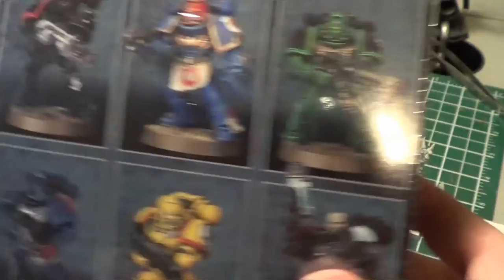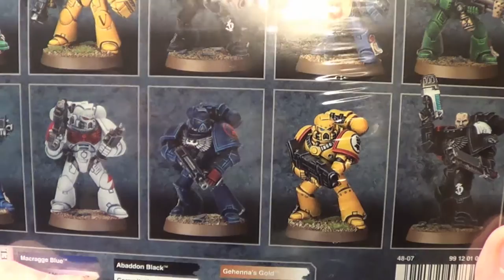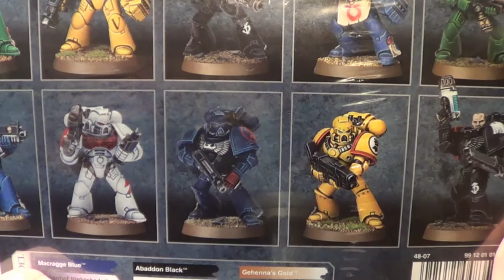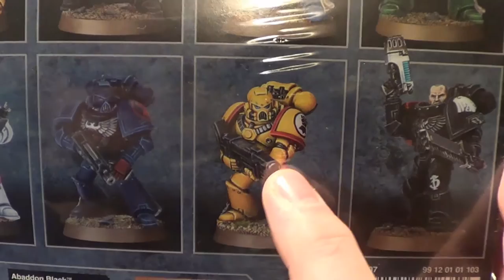OLDHAMMER- IN DEFENSE OF METAL!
In this video I chat about the reasons I find old metal miniatures appealing and speculate on why they are nostalgic and liked within the oldhammer movement.

Inquisitorial Thoughts 2: Metal, Plastic, or Resin miniatures?